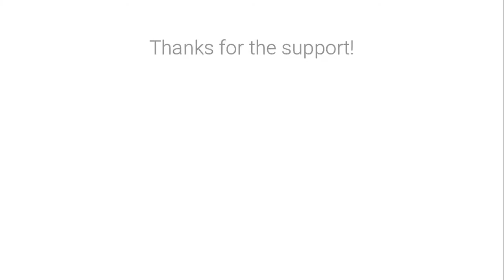Buglio In Monte Careful Descent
Follow me at all the places!